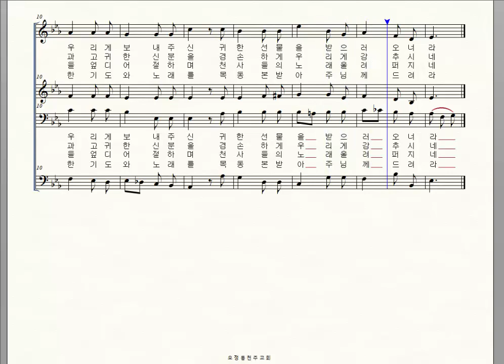가톨릭성가 109 귀여운 아기들 Johann P Schulz 화음